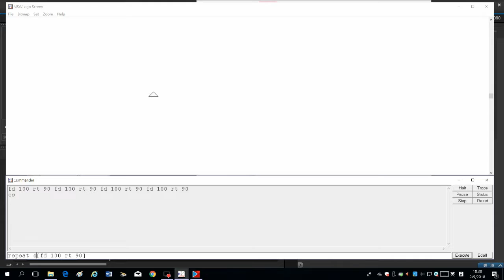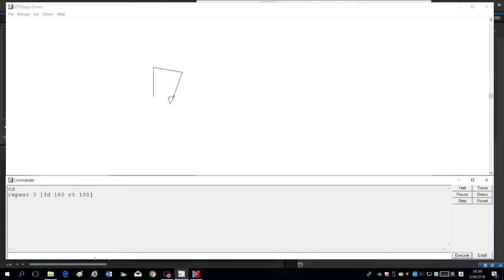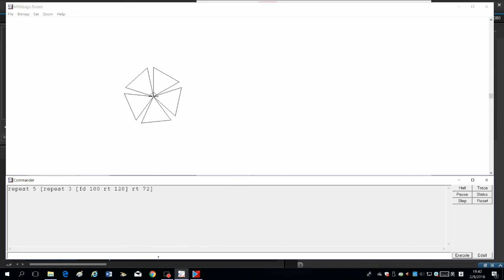Logo 5 : 重覆指令